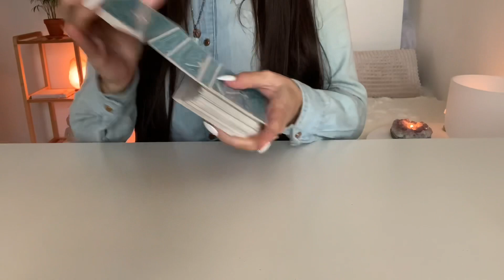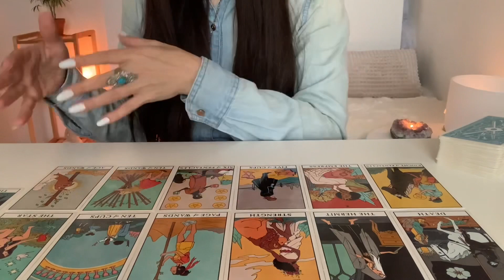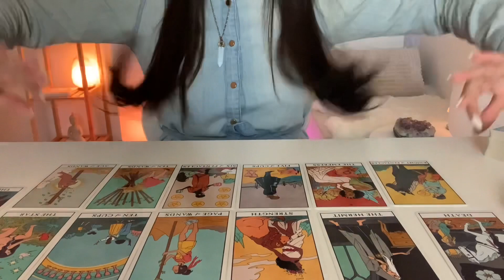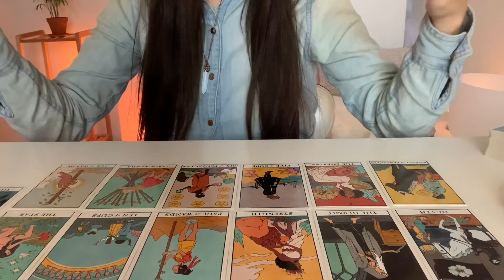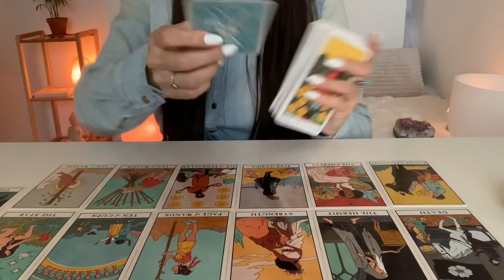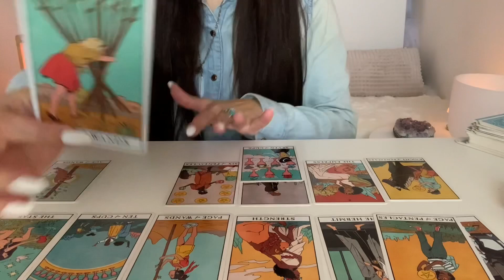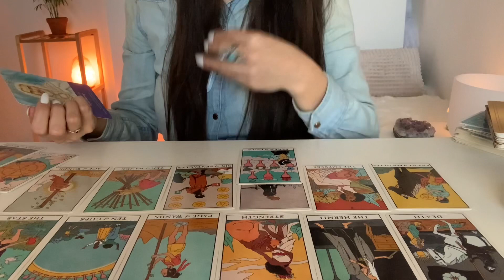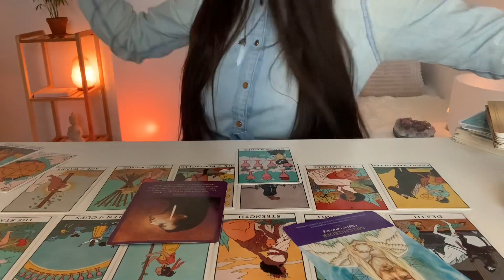ARIES 2022 FORECAST | REBIRTH! MAJOR CHANGES AHEAD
Welcome Aries to your 2022 Forecast.

In this video we take a look into the 2022 Energies for you.
What can you look forward to, or should look out for & more.

(( This reading can be applied for Sun/Moon or Rising signs in Aries. ))

➳ Personal 2022 Reading
Price : $70
Private unlisted video reading. ( unlimited acces.)
You can ask questions or give me areas you would like me to focus on
during your reading.

↡ Regular Personal Readings ↡

30-40 min intuitive-tarot
Private unlisted video reading.
1-3 Questions
General | Love | Money & Career| Spiritual Guidance.
Price $ 55,00

How to book a reading with me:
➳Type in the subject section your selected reading
  Reading 1, reading 2 or 2022 Reading

Information needed:
➳Your date of birth
➳your time and place of birth (if available)
➳Your Sun & Rising (if available)
➳Your Question or areas you would like me to focus on in the reading
➳For question regarding relationships the sun sign of your person would be appreciated.

You will receive a link in your email with your personal reading within 4-15 days after your payment, depending on the waiting list.